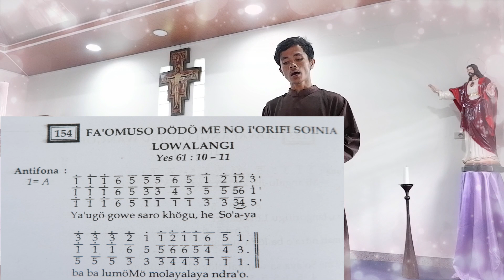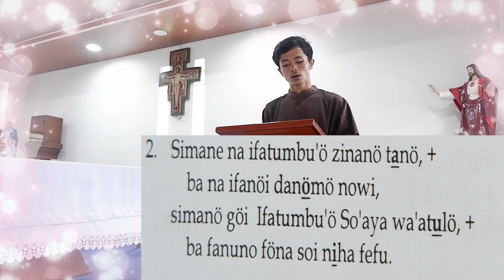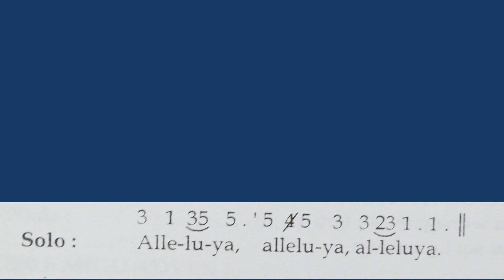Psalite & Alleluya Luo Minggu Adven Si-3 || Fr. Fiktoriudin Halawa OFMCap